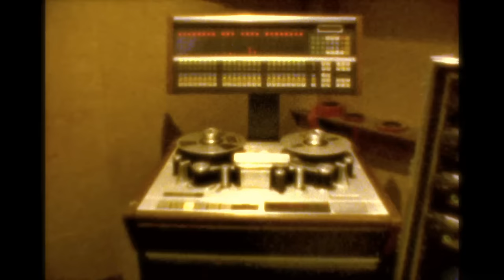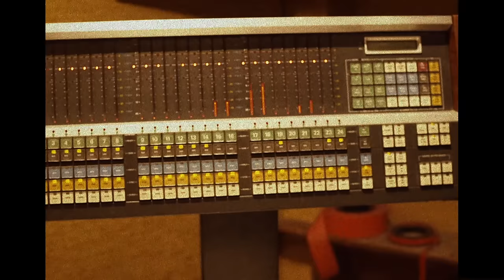Turin Brakes - 96 (Official Video)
GET THE NEW ALBUM ‘LOST PROPERTY’ NOW FOR ONLY £4.99 FROM iTUNES (FOR A LIMITED PERIOD)

"It really is heartwarming to have them back" Mojo
"South Londoner's fine return" Q
The Guardian
A definite return to form – Record Collector